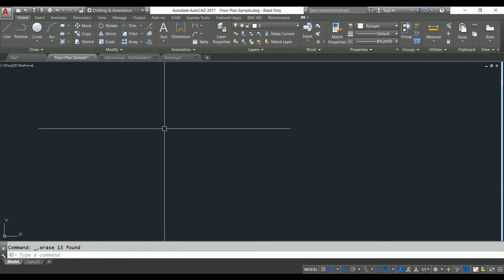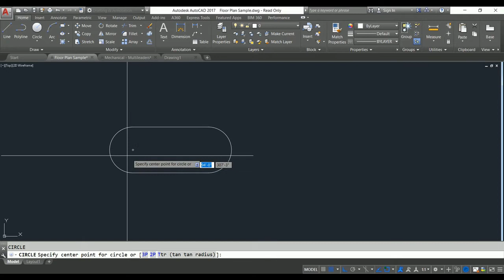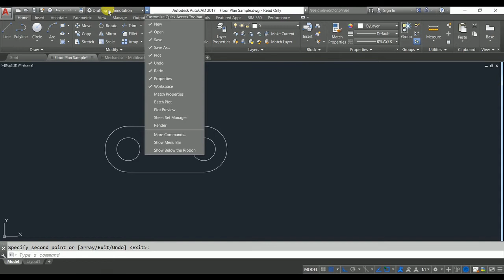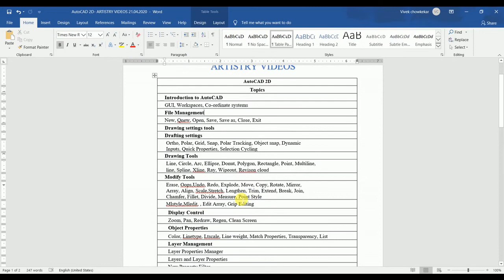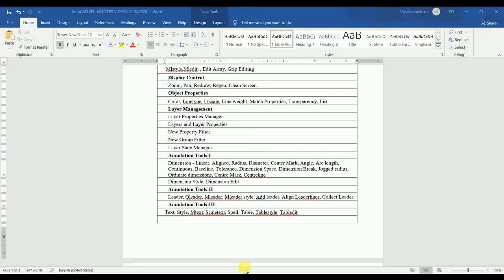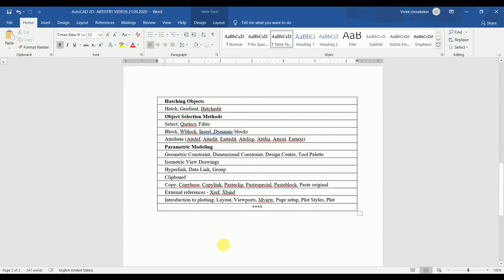AutoCAD Introduction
Introduction About this software, its uses, operation, topics will be covered by Artistry Videos, and much more.